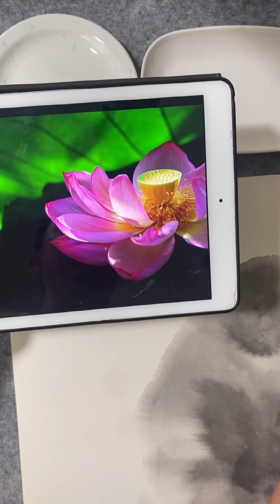初學者花鳥畫_第9課_中國畫_Flower and Bird Painting for Beginners_Lesson 9_Chinese Painting (subtitled)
课程内容 : 荷花的讲解示范（上）
Course Content : Explanatory Demonstration of Lotus Flower (1)

國畫是中國傳統的繪畫形式, 一般指用毛筆和水、墨、顏料作畫於宣紙或絹帛製品上的繪畫形式。按照藝術手法來分，國畫可分工筆、寫意、兼工帶寫等形式。從藝術分科來看，國畫又可分為人物、山水、花鳥三大畫科。這是一套我花費很多精力製作的山水與寫意花鳥課程，希望對大家學習中國畫帶來幫助，歡迎大家在評論區交流繪畫經驗。

Chinese painting is a traditional form of painting in China, which generally refers to the use of a brush, water, ink, and pigment to paint on rice paper or silk. According to the artistic techniques, Chinese painting can be divided into the forms of brushwork, brushstrokes, writing, and both work and writing. From the point of view of art, Chinese painting can be divided into three major painting disciplines: figures, landscapes, flowers and birds. This is a set of courses on landscape and birds and flowers that I have put a lot of effort into. I hope it will help you learn Chinese painting, and I welcome you to share your painting experience in the comments section.

中国画は中国の伝統的な絵画の一種で、一般的には筆、水、墨、顔料を使って米紙や絹の上に描くことを指す。 中国絵画は、その芸術的技法によって、筆法、筆致、筆法、筆法と筆法の両方に分けられる。 芸術の観点から見ると、中国絵画は人物、山水、花鳥の3つの大きな分野に分けられます。 これは、私が力を入れた山水と花鳥の講座セットで、皆さんの中国画学習の一助になれば幸いです。コメント欄で皆さんの絵画体験をシェアしてくださることを歓迎します。

중국화는 중국의 전통적인 회화 양식으로, 일반적으로 붓, 물, 잉크, 안료를 사용하여 화선지나 비단에 그림을 그리는 것을 말합니다. 예술적 기법에 따라 중국화는 붓질, 붓터치, 글씨, 그리고 작품과 글씨 모두의 형태로 나눌 수 있습니다. 예술의 관점에서 중국화는 인물, 풍경, 꽃과 새의 세 가지 주요 분야로 나눌 수 있습니다. 이것은 제가 많은 노력을 기울인 풍경과 새와 꽃에 대한 일련의 과정이며 중국 회화를 배우는 데 도움이되기를 바라며 댓글 섹션에서 그림 경험을 공유 할 수 있기를 바랍니다.

La peinture chinoise est une forme traditionnelle de peinture en Chine, qui fait généralement référence à l'utilisation d'un pinceau, d'eau, d'encre et de pigments pour peindre sur du papier de riz ou de la soie. En fonction des techniques artistiques, la peinture chinoise peut être divisée en formes de travail au pinceau, de coups de pinceau, d'écriture et de travail et d'écriture à la fois. Du point de vue de l'art, la peinture chinoise peut être divisée en trois disciplines principales : les figures, les paysages, les fleurs et les oiseaux. J'espère qu'il vous aidera à apprendre la peinture chinoise et je vous invite à partager votre expérience de la peinture dans la section des commentaires.

La pintura china es una forma tradicional de pintura en China, que generalmente se refiere al uso de un pincel, agua, tinta y pigmento para pintar sobre papel de arroz o seda. Según las técnicas artísticas, la pintura china puede dividirse en las formas de pincelada, pincelada, escritura y ambas, obra y escritura. Desde el punto de vista del arte, la pintura china puede dividirse en tres grandes disciplinas: figuras, paisajes, flores y aves. Este es un conjunto de cursos sobre paisajes y pájaros y flores en el que he puesto mucho empeño, y espero que te ayude a aprender pintura china, y te invito a compartir tu experiencia pictórica en la sección de comentarios.